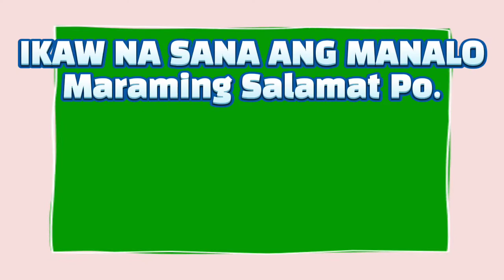LOTTO RESULT TODAY 5PM DRAW - OCTOBER 25, 2021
2D Lotto ;→ 27 - 28
3D Lotto :→ 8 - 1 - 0